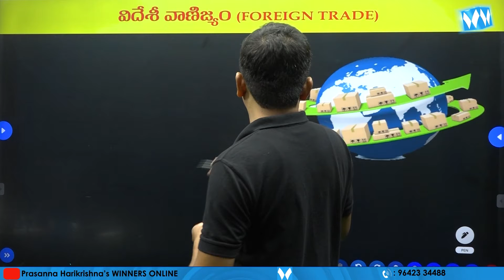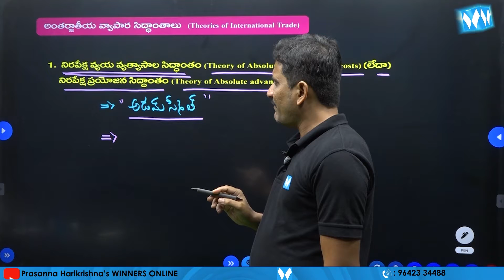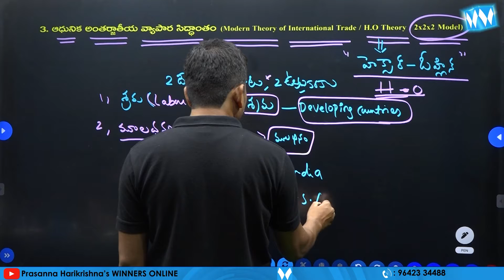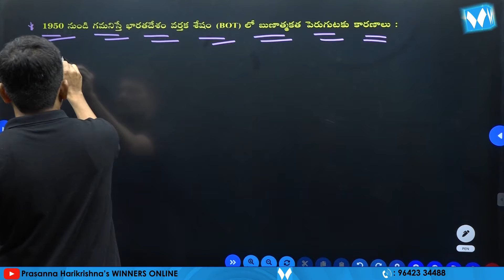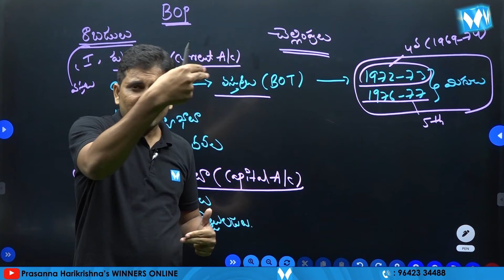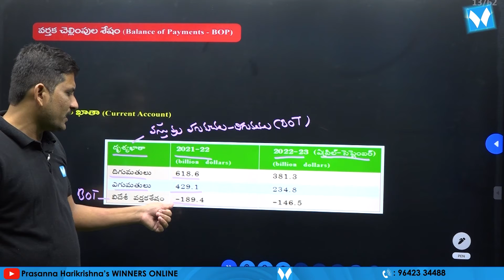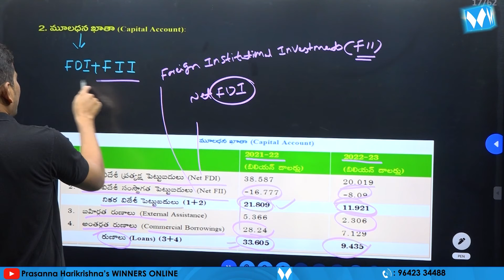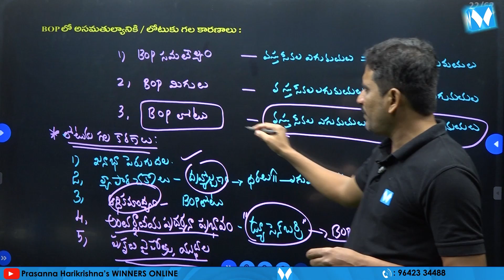Foreign Trade | Economy Online Video Classes |Winners Online